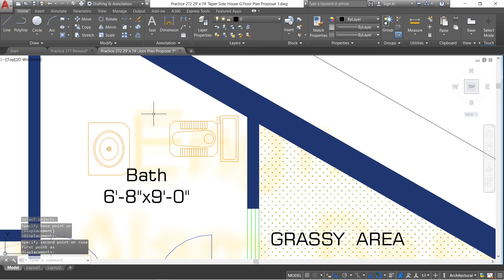AUTOCAD # 272 Ground Floor Layout Plan for a Tapered House Size 29' x 74' Proposal 1